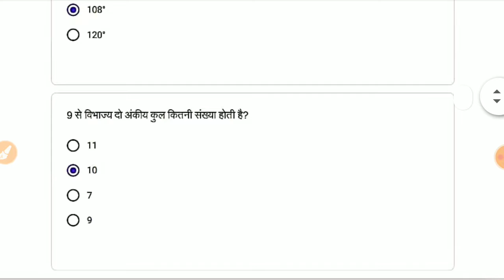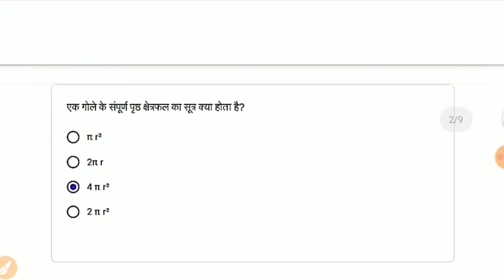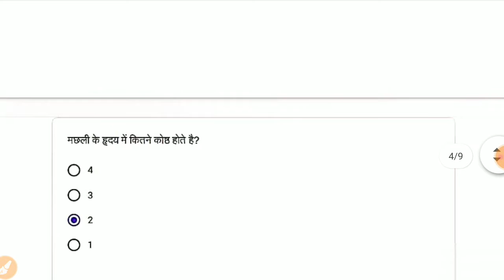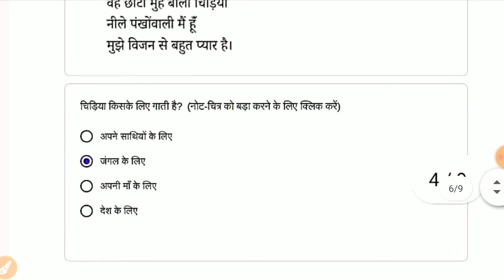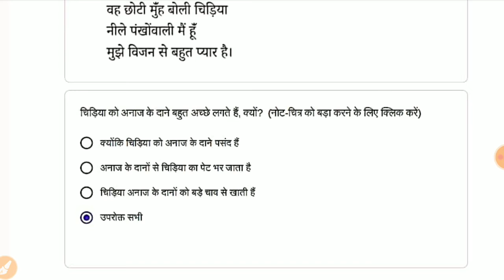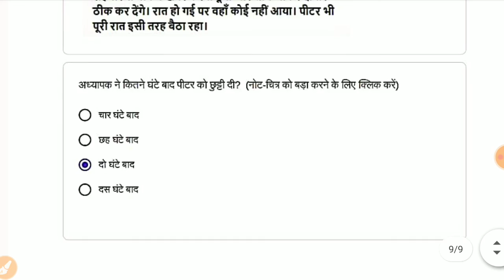RKSMBK quiz abhyas class 6 Week 20 दिनांक 12/11/22 गणित, अंग्रेजी,हिन्दी एक साथ Math, Science, Hindi